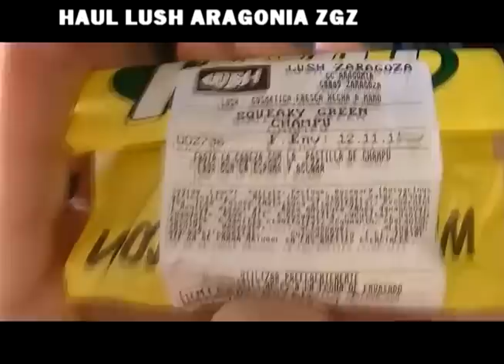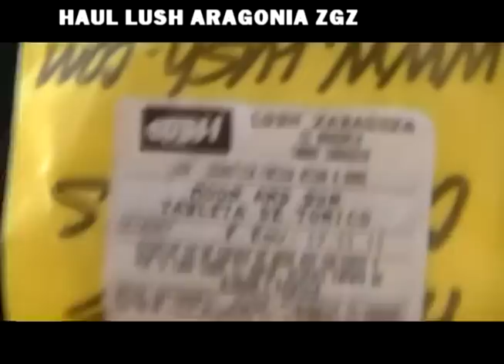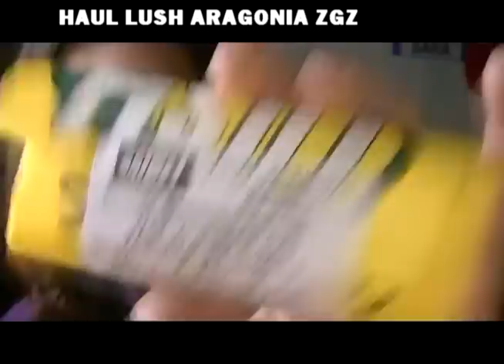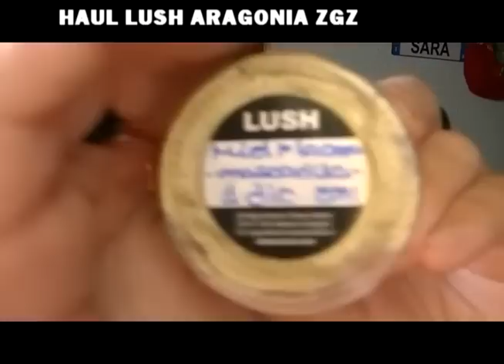HAUL LUSH ARAGONIA ZARAGOZA || MyBEAUTYandMAKEUP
« ABREME PARA TODA LA INFORMACIÓN»

Hola chicas, me ido de compris a lush, para las que sois de zaragoza, esta situado en el centro comercial aragonia.

LIMPIADORA:
 AQUA MARINA 100g 8,50€ ( Contiene rosa calamina y el aloe vera calman, aceite de naranja tonifica y las algas suavizan, indicado para pieles sensibles) huele a rosas

TONICOS EN TABLETAS:

MOON AND SUN(NUEVO) es de lavanda 3,95 € (tonico de citricos y lavanda, contiene nerolí)

TEA TREE (para pieles jovenes, con grasa y tendencia a granitos) yo no la tengo grasa.(contiene arbol de te y aloe vera) 1,50€

VIT C(para pieles secas y maduras, mi piel es seca) (contiene enebro, fresas y extracto de rosa) 1,50 €

CHAMPU SOLIDO SQUEAKY GREEN( PARA MI MADRE)
7,60€ ( mi madre tiene picores, dermatitis , caspa. contiene romero, ortiga, arbol de té y pipermint)

MASCARILLAS FRESCAS

ANTI-CATASTROFE(PARA MI)  contiene arandanos, huele genial, parece como un petit suise de arandanos, dan ganas de comerselo y me ha fascinado .
MUESTRA

MIEL POR LA CARA(PARA MI MADRE) mascarilla estimulante, contiene caolin, lima cascaras de almendras molidas para exfoliar la piel, miel , glicerina.
MUESTRA

  »SI REALIZAS TU PRIMERA COMPRA EN IHerb.com :
CON MI CODIGO TE DESCUENTAN 5 DOLARES
CODIGO : ABU548

Nota : Las opiniones vertidas en los videos son mias